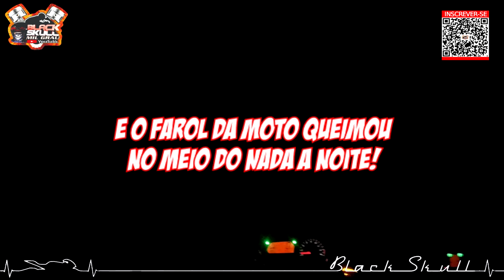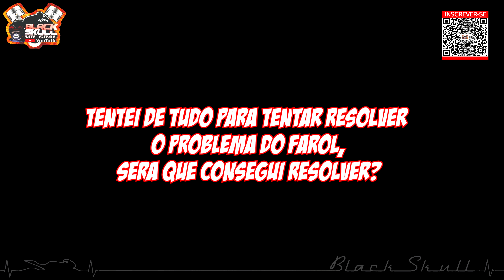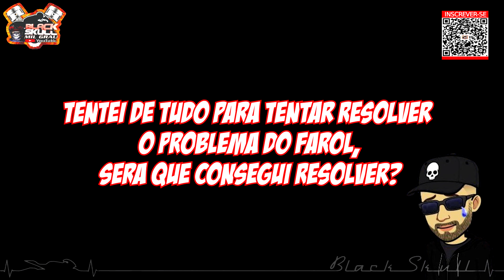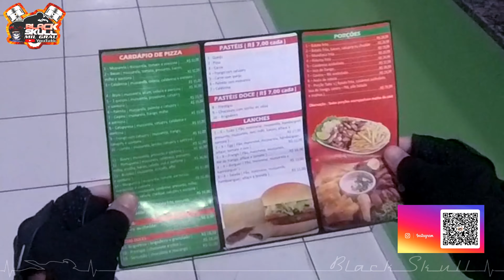TENTATIVA DE ASSALTO? NAO DEVERIA TER IDO NESTE LUGAR! O DIA QUE FUI ENTREGAR PIZZA DE FZ6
▬▬▬▬▬▬▬▬▬▬▬ஜ۩۞۩ஜ▬▬▬▬▬▬▬▬▬▬▬▬
Bem vindo! Ao Canal de motovlog mais divertido do YouTube!!

Steam: BlackSkullMilGrau
Origin: BlackSkullBR
Xbox One: BiackSkullBR